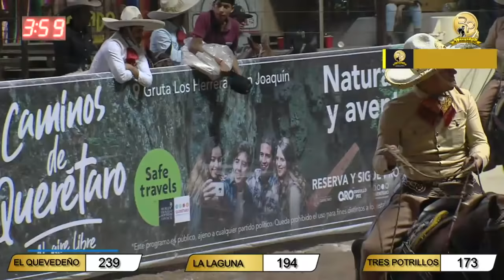7º Torneo del Millón CH14 2ª FINAL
7º Torneo del Millón CH14 2ª FINAL
· RANCHO EL QUEVEDEÑO, NAY.
· LA LAGUNA, DGO.
· TRES POTRILLOS, JAL.